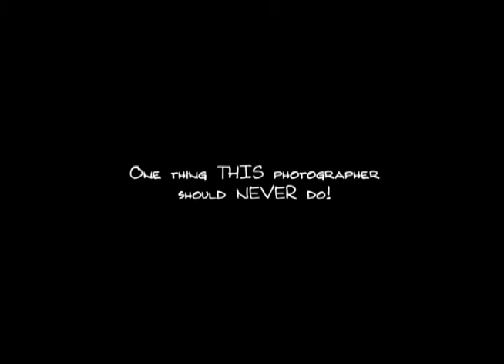THE WORST SINGING PHOTOGRAPHER EVER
THIS GUY WASNT EVEN ASKED TO SING AND HE DID AND IT WAS A BIG FAT FLOP